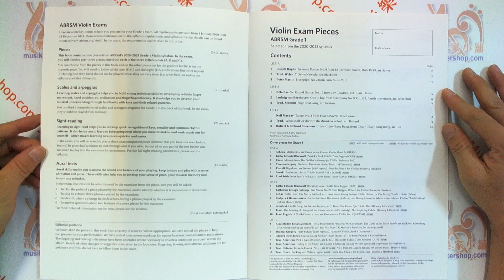ABRSM：VIOLIN EXAM PIECES 2020 2023 GRADE 1 【9781786012449】英國皇家 2020-2023 小提琴考曲 第1級 Score & Part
【內容簡介】

This book contains nine pieces from ABRSM’s Grade 1 Violin syllabus for 2020–2023, three pieces chosen from each of Lists A, B and C. The pieces have been carefully selected to offer an attractive and varied range of styles, creating a collection that provides an excellent source of repertoire to suit every performer. The book also contains helpful footnotes and, for those preparing for exams, useful syllabus information.
Inspiring recordings of the nine pieces featured in this book, plus piano accompaniment tracks, are available. These can be purchased as part of the Violin Exam Pieces with CD package or as audio downloads

Recordings of all 18 pieces on the grade 3 syllabus are available. These can be purchased as part of the Piano Exam Pieces with CD package.

Those preparing for exams will also require the ABRSM Piano Grade 3 Scales and Arpeggios book, and may be interested in Specimen Sight-Reading Tests and Specimen Aural Tests to help with these practical tests in the exam.

Piano Teachers will find ABRSM Teaching Notes a helpful resource, with advice and ideas from ABRSM Examiners and experienced teachers, covering repertoire from the whole syllabus.

原書名：ABRSM Violin Exam Pieces 2020 & 2023 Grade 1
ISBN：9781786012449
語言型式：英文／五線譜
樂　器：VIOLIN
適　用：ABRSM 第1級
外　觀：平裝 / 12頁 / 31.0 x 24.3 cm / 普通級 / 單色印刷

【目錄】

German Dance (No. 8 from 12 German Dances, Hob. IX:10) [Joseph Haydn]
Y Delyn Newydd (The New Harp) [Trad. Welsh]
Hornpipe (No. 2 from Little Suite No. 3) [Peter Martin]
Round Dance (No. 17 from For Children, Vol. 1) [Béla Bartók]
Ode to Joy (from Symphony No. 9, Op. 125, 4th movt) [Ludwig van Beethoven]
Skye Boat Song [Trad. Scottish / Annie Macleod]
Tango (No. 2 from Four Modern Dance Tunes) [Neil Mackay]
What shall we do with the drunken sailor? [Trad.]
Chitty Chitty Bang Bang (from Chitty Chitty Bang Bang) [Richard Sherman / Robert Sherman]